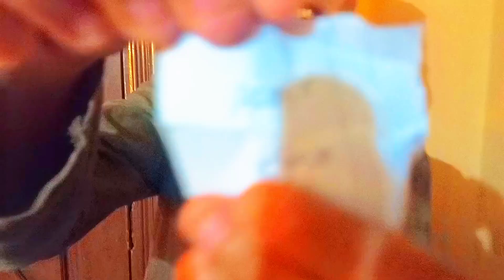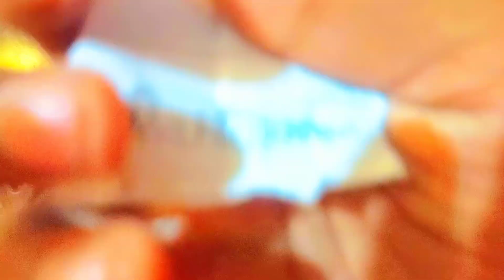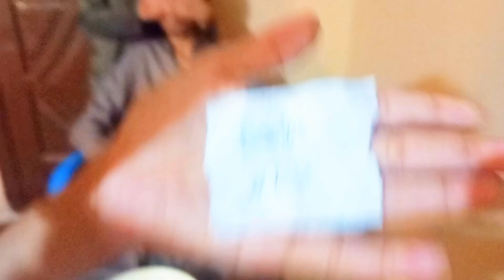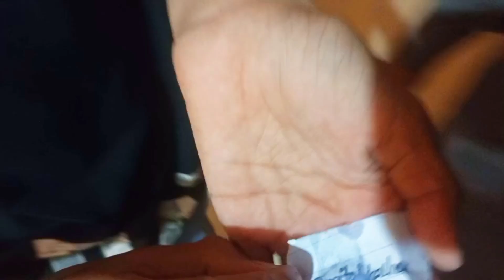guess the name challange karlia finally🤡🥳